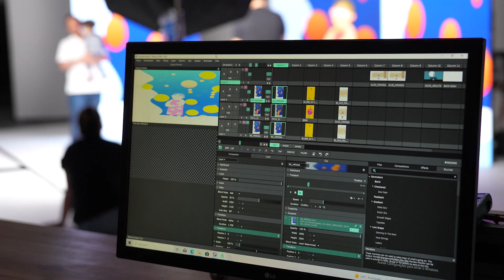DA PRA MUDAR ESSA HISTORIA - Júlio Gomes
[DÁ pra mudar essa história]

O Instituto Espaço de Vida, em parceria com a Sanofi, lançou a campanha de conscientização sobre a Dermatite Atópica. O objetivo é apresentar histórias autênticas e inspiradoras, mostrando que os pacientes não estão sozinhos e que, com o tratamento adequado, é possível melhorar significativamente a qualidade de vida dos mesmos.

Júlio Gomes, contou pra gente como a DA interferiu na sua vida desde a infância, compartilhando que por muitas vezes se sentiu recluso e em busca de uma qualidade de vida melhor: "Ter o tratamento controlado, é uma resposta de uma vida estável"

Obrigado, Júlio!